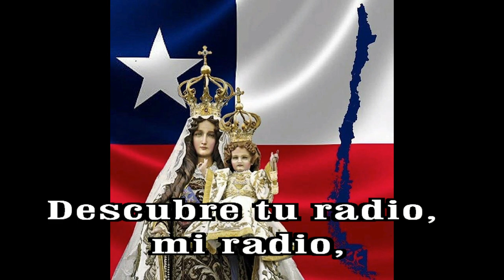GOTITAS DEL ESPIRITU SANTO AÑO 2 NUMERO 336 16 JULIO